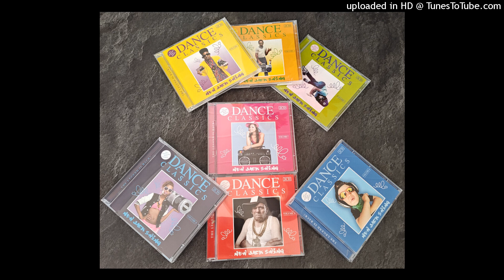JODECI - GET ON UP (INSTANT FLAVA REMIX)